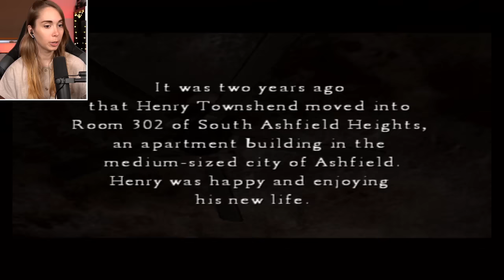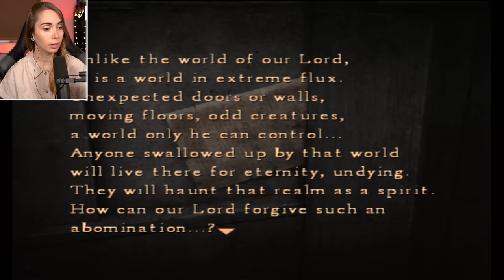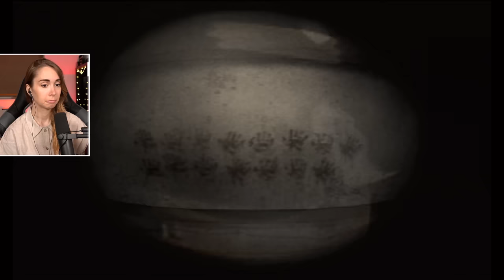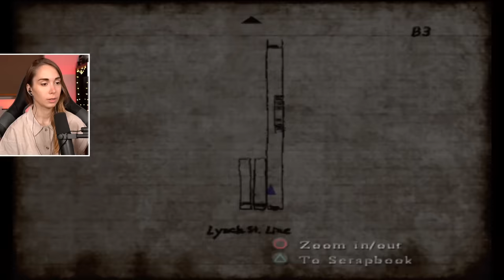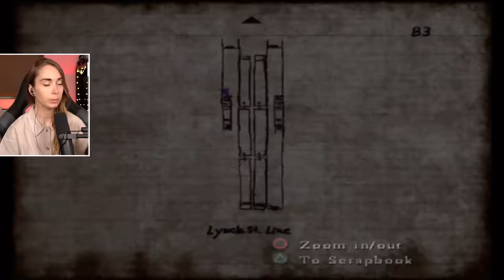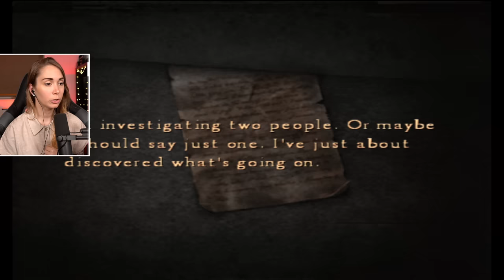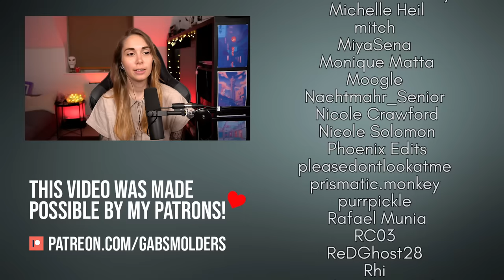So excited for Silent Hill 4: The Room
Thank you Zach and Ev0letLauren for picking Silent Hill 4 for me to play!